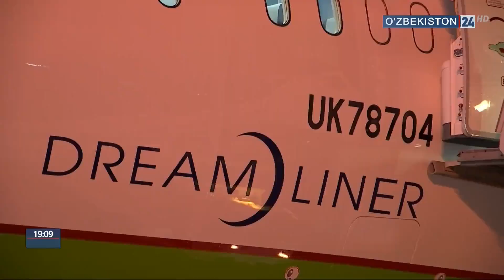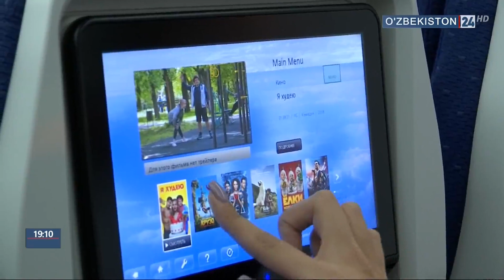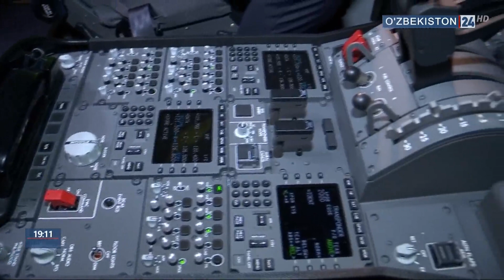Америкадан Ўзбекистонга тўртинчи "Boeing 787-8 Dreamliner" самолёти кириб келди